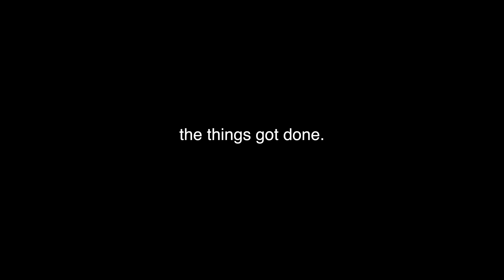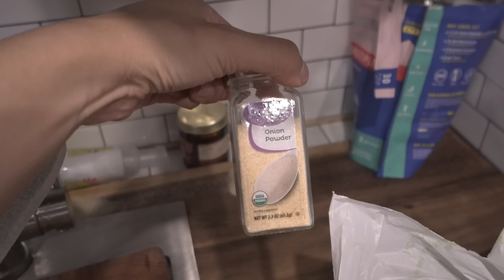Alone in the Desert | Solo Female Vanlife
Product Mentioned:
*My Mini Pot (same thing, different brand. $10 at Walmart!)

Camera Gear:
*Sony a6400
*Wide Angel Lens
*Sigma 16mm f/1.4 Lens
*Camera Bag
*Movo Microphone
*Rode Wireless Mic
*Relocation Plate Adapter
*Travel Tripod (Lightweight & Compact)
*Everyday Tripod (72" Tall)
*GoPro 10
*External Camera Light